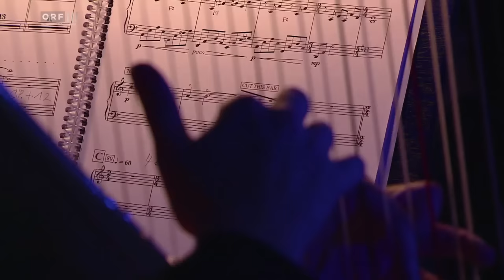THE DARK KNIGHT - Symphonic Concert - Vienna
James Newton Howard presents his and Hans Zimmer's The Dark Knight Suite at »Hollywood in Vienna« 2015.
ORF Radio Symphony Orchestra Vienna
Keith Lockhart

Presented by Tomek Productions